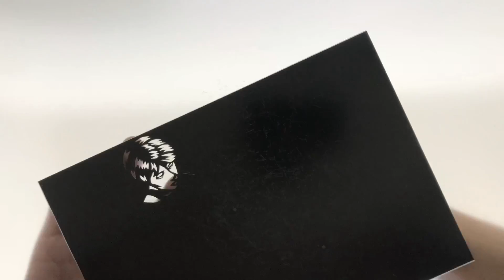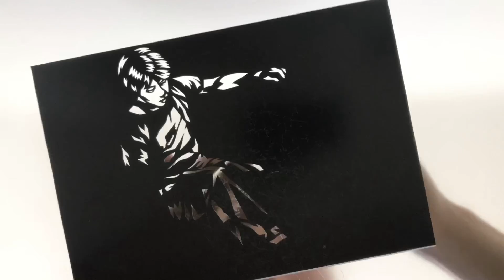オリンピック 堀米 雄斗 切った！！イラストメイキング